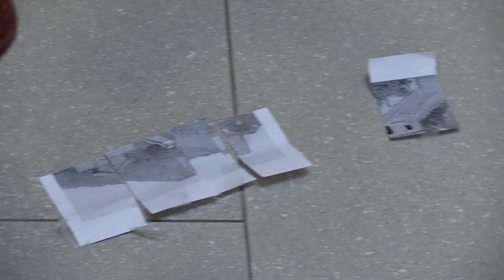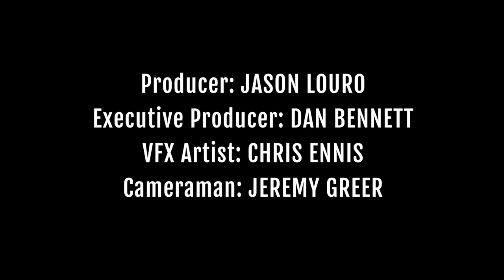The SA Amazing Race Season 2 - Leg 4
Welcome back to Season 2 of Suffield Academy's Amazing Race. Leg 4, based on Asia, had teams eating sushi, completing a scavenger hunt, making origami, and properly painting Chinese calligraphy.

The SA Amazing Race is Suffield Academy's own version of the popular show - pitting pairs of students and teachers against each other. The race is open to all members of the SA community, and after multiple legs only one team will make it to the cash prize.

Producer: Jason Louro
Executive Producer / Host: Dan Bennett
VFX Artist: Chris Ennis
Cameramen: Peter Kelley, Alex Clarke